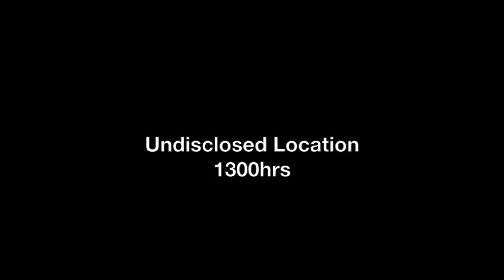8 - Point Loma/La Jolla/Pacific Beach - What's Local San Diego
Austin and Adam explore Point Loma, take a dip at the La Jolla Coves, and party in Mission Beach and P.B. with Ashlee from San Diego's Rock 105.3fm.